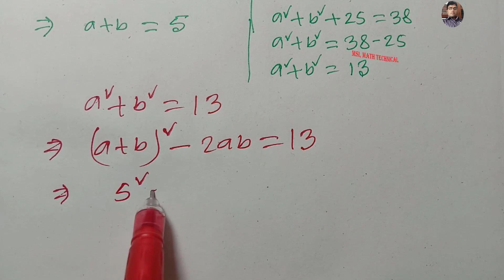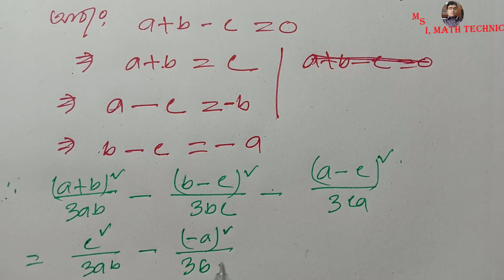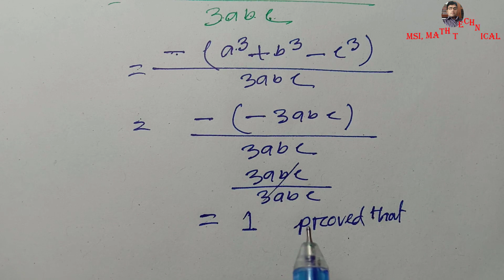Math suggestion,ssc exam 2023, Ex-3, Video No-20,বীজগাণিত মান নির্নয়, সাজেশন ও সমাধান।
এই ভিডিওটি অনুসরন করলে ssc পরিক্ষার্থীরা বীজগনিত মান নির্নয় অংক গুলো খুব সহজেই সমাধান করতে পারবে। এই ভিডিওতে  ( অধ্যায় - 3.1-3.2 ও 3.3 ) বীজগাণিতিক রাশি মান নির্নয় সৃজনশীল  সাজেশন ও সমাধান  সম্পর্কে বিস্তারিত আলোচনা করা হয়েছে।
বর্গ নির্নয়,ঘন নির্নয়, উৎপাদকে বিশ্লেষণ,মান নির্নয়, বীজগাণিতিক রাশি,সেট গঠন পদ্ধতি,তালিকা পদ্ধতি,ছেদ সেট, নিশ্ছেদ সেট, ভেন চিত্র, Power set,sub set,সার্বিক সেট,সেট ও উপসেট,বাস্তব সংখ্যার সেট, ফাঁকা সেট ও সার্বিক সেট,
সেট প্রকাশের পদ্ধতি ( তালিকা ও গঠন),সসীম ও অসীম সেট,সেটের সংযোগ ছেদ, অন্তর ও পূরক সেট, শক্তি সেট,ক্রমজোড় ও কার্তেসীয় গুনজ,অম্বয় ও ফাংশন,ডোমেন রেঞ্জ,ফাংশনের লেখচিত্র,ইত্যাদি,
সেট ও ফাংশন সৃজনশীল প্রশ্ন ও উত্তর,সেট ও ফাংশন এর চিহ্ন নাম,সেট ও ফাংশন pdf,সেট ও ফাংশন বহুনির্বাচনি,সেট ও ফাংশন প্রতিক,সেট ও ফাংশন গণিত, সেটের প্রকারভেদ,সেট কত প্রকার?
SSC-2023 exam preparation general math chapter Set & Function,Important math solution,general math ssc 2023 short syllabus,
ssc general math suggestion 2023,ssc math chapter 3,set o function ssc general math 3,bangla bijgonit by sadek sir math,
sadek sir math,math solution for ssc 2023,@msimath,msi math technical,
Math suggestion ssc exam 2023,Video No-20,বীজগাণিত মান নির্নয়,math tutorial,SSC exam 2023,ssc general math suggestion 2023,SSC Math Short Syllabus 2023,
math solution for ssc,SSC Suggestion 2023,ssc exam 2023,sadek sir,math teacher,super suggestion,short syllabus,Math Suggestion,msi math technical,
মান নির্নয়ের অংক,গনিত শর্ট সিলেবাস ২০২৩,বীজগনিত মান নির্নয়,বীজগনিত সৃজনশীল,মান নির্নয়,উচ্চতর গনিত,@msimath,bijgonit,ssc math suggestion 2023,ssc 2023,ssc

বিঃ দ্রঃ  সংক্ষিপ্ত সিলেবাসের আলোকে এস এস সি ও দাখিল পরীক্ষা ২০২৩। এই সাজেশানের সকল ভিডিও পেতে  Video Description এ  দেওয়া সাজেসশানের  Playlist Link এ  ক্লিক করুন।

বহুনির্বাচনী প্রশ্ন থাকবে ৩০ টি । উত্তর করতে হব ৩০ টি। সংক্ষিপ্ত সিলাবাসের সকল অধ্যায় থেকে। সময়ঃ ৩০ মিনিট।

বিভাগঃ ক - সৃজনশীল প্রশ্ন থাকবে ৩টি যে কোনো ২ টি প্রশের উত্তর করতে হবে। যে- যে অধ্যায় গুলো থেকে প্রশ্ন হবে। অধ্যায়ঃ ২- সেট ও ফাংশন,অধ্যায়ঃ ৩- বীজগানিতিক রাশি,অধ্যায়ঃ ৪- সূচক ও লগারিদম, অধ্যায়ঃ ১৩ - সমান্তর ধারা।
বিভাগঃ খ - সৃজনশীল প্রশ্ন থাকবে ৩টি যে কোনো ২ টি প্রশের উত্তর করতে হবে। এই বিভাগে ,যে- যে অধ্যায় গুলো থেকে প্রশ্ন হবে। অধ্যায়ঃ ৭ - ব্যবহারিক জ্যামিতি, অধ্যায়ঃ ৮- বৃত্ত।
বিভাগঃ গ-  সৃজনশীল প্রশ্ন থাকবে ৩টি যে কোনো ২ টি প্রশের উত্তর করতে হবে। এই বিভাগে ,যে- যে অধ্যায় গুলো থেকে প্রশ্ন হবে। অধ্যায়ঃ ৯ ত্রিকোণমিতিক অনুপাত,অধ্যায়ঃ ১৬ - পরিমিতি ।
বিভাগঃ ঘ -  সৃজনশীল প্রশ্ন থাকবে ২ টি যে কোনো ১ টি প্রশের উত্তর করতে হবে। এই বিভাগে ,যে- যে অধ্যায় গুলো থেকে প্রশ্ন হবে। অধ্যায়ঃ ১৭- পরিসংখ্যান ।

SSC Exam 2023, অধ্যায়: 3,বীজগাণিতিক রাশি, সাজেশন ও সমাধান,  Video No-20

SSC exam 2023, general math preparation chapter 3,ssc general math suggestion 2023,SSC Math Short Syllabus 2023,SSC test Paper 2023,
math solution for ssc,ssc general math chapter 3,SSC 2023 Math Short Syllabus,SSC Suggestion 2023,ssc exam 2023,general math ssc 2023 short syllabus,
sadek sir, B.Sc Sir, math teacher,Important math solution,bijgonit class 10,super suggestion,short syllabus,Math Suggestion,msi math technical,
 মান নির্নয়ের অংক, মান নির্নয়ের সৃজনশীল সাজেশন,সৃজনশীল প্রশ্ন সাজেশন ও সমাধান,ssc exam ২০২২ মান নির্নয়,গনিত শর্ট সিলেবাস ২০২৩,২০২৩ সালের এসএসসি পরীক্ষার সাজেশন,বীজগনিত শিখার সহজ উপায়,বীজগনিত মান নির্নয়,
এসএসসি গণিত সিলেবাস ২০২৩,এসএসসি 202৩ শর্ট সিলেবাস,বীজগনিত সৃজনশীল,২০২৩ সালের এসএসসি পরীক্ষার সিলেবাস,মান নির্নয়, উচ্চতর গনিত, বীজগনিতের সূত্র, বীজগনিত সাজেশান, সেট ও ফাংশন, বীজগানিতিক রাশি, সূচক ও লগারিদম,
 ব্যবহারিক জ্যামিতি, ত্রিকোণমিতি, সমান্তর ধারা, পরিমিতি, পরিসংখ্যান,